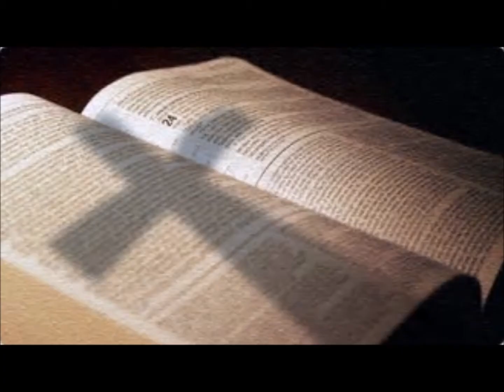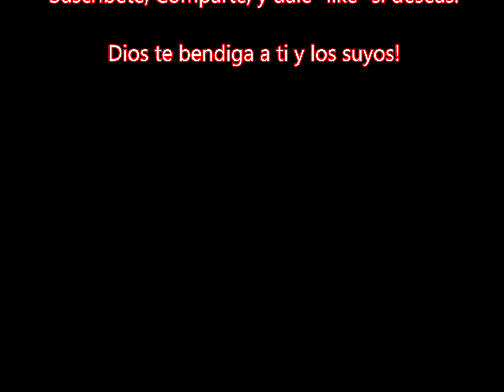La Palabra de Dios - Abraham Rodriguez - Musica Cristiana - Dios Reina!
Dios a revelado su verdad en estos ultimos dias y es importante orar cada dia para ser parte del rapto antes de la gran tribulacion. La gran tribulacion sera el infierno en la tierra, tu no quieres ser parte de esto. Leas el libro de Apocalypsis.  Hay algunas personas que dicen que no tienen que preocuparse por ir al infierno porque no hacen nada malo.  Dios dijo que fuera santo porque yo soy santo.  Todos pecamos y necesitamos arrepentimiento para tener razón con Jesús.  Oren a Jehová, a Jesús y al Espíritu Santo por la santidad.